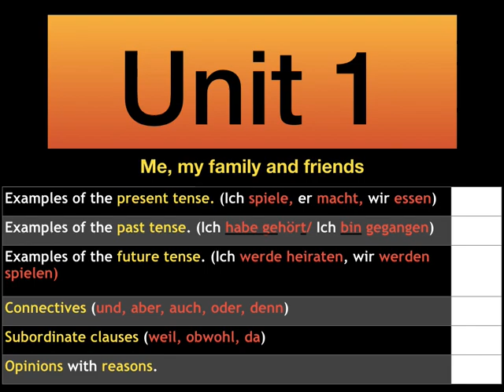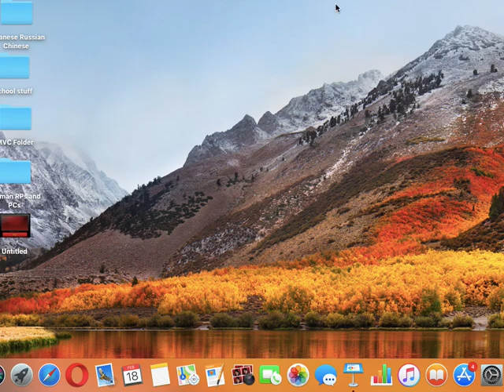Around German in 100 Qs No 10 mp4